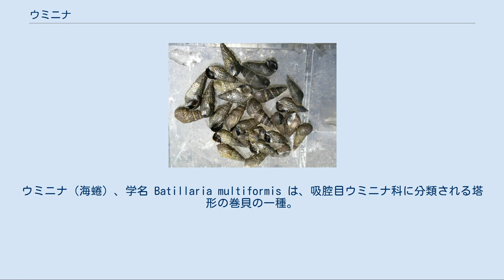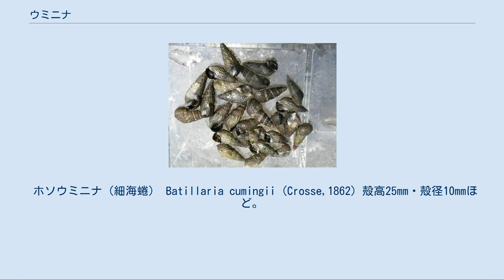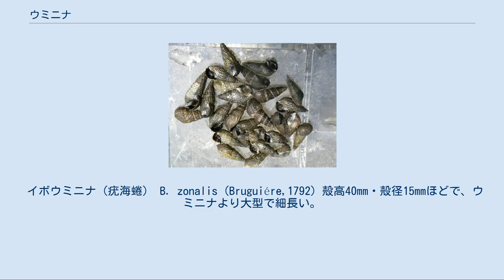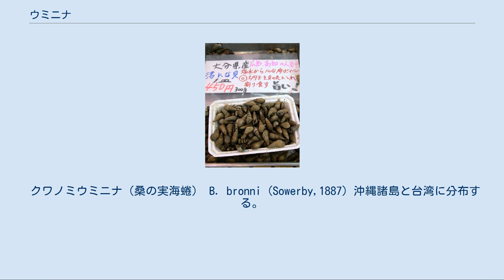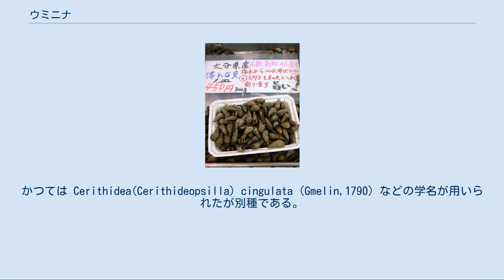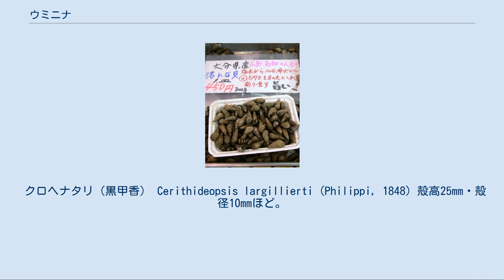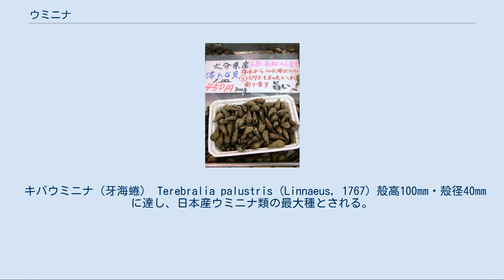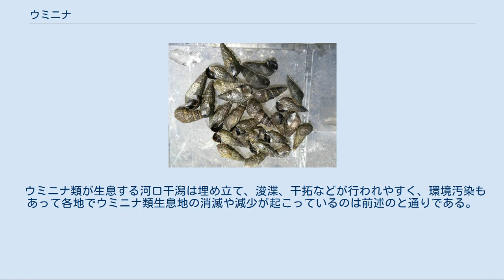ウミニナ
ウミニナ（海蜷）、学名 Batillaria multiformis は、吸腔目ウミニナ科に分類される塔形の巻貝の一種。
極東アジアに分布し、淡水の影響のある海岸や河口といった汽水環境の、主に砂泥や砂礫などの（干潟）に生息するが、時には岩礁性の環境に見られることもある。
韓国名は「갯고둥」、中国名は「多形滩栖螺」（多形灘棲螺）、台湾では「多型海蜷」とも言う。
 また同様の環境にはウミニナによく似た外見や生態を示す巻貝も多く、大規模な産地ではこれらの複数種が共存することも少なくない。
日本ではそれらを総称して「ウミニナ」、「ウミニナ類」などと呼ぶことがあるため、これらについても「日本産”ウミニナ類”」の節で述べる。
 成貝の貝殻は殻高35mm・殻径13mmほど、塔形で堅い。
螺層（巻き）は8階ほどになる。
巻きの中ほどが膨らみ、円錐というより水滴形を長くした形に近い。
貝殻の色は灰色や灰褐色が多いが、縫合（巻きの繋ぎ目）の下側に白い帯模様が入るものも多い。
 螺肋（巻きに沿った線）は5本で、それが不規則に区切られた煉瓦積みのような細かい彫刻が貝殻表面を覆う。
縫合のやや下には低いイボ状突起が並んで肩を形成することがあるが、この突起列は個体や個体群によって強弱の変化が激しく全く見られない場合も多い。
殻口は比較的大きな半円形で、外側は黒地に白い縞模様がある。
内側は白い滑層（陶器のような質感の層）が発達し、特に殻口内唇の上部には三角形に張り出した滑層瘤（かっそうりゅう）ができる。
蓋は角質円形の多旋型で濃褐色をしており、周縁には半透明褐色の薄い膜状部がある。
 ただし本種は貝殻の個体変異が多く、黒っぽい、白っぽい、殻の膨らみが弱い、イボ状突起が発達する、滑層瘤がない、殻口が小さいなど、先述の特徴に当てはまらない個体も見かけられる。
学名の種小名"multiformis"も「多形」を意味する。
類似種を含めた所謂ウミニナ類の中では、殻の中ほどが膨らむこと、体全体に比べて体層（殻の最下層）と殻口が比較的大きいことなどで他種と区別できるが、個体変異により同定が難しい場合があり、特に殻口が完成していない幼貝ではホソウミニナとの識別が困難である。
 日本では北海道南部から九州まで、日本以外では朝鮮半島と中国沿岸に分布する。
南西諸島に分布するのは同属のリュウキュウウミニナ B. flectosiphonata である。
 河口や内湾などの汽水域に生息し、干潟の砂泥上に群れをなす。
多産地では潮間帯上部の一定区域がウミニナで埋め尽くされる。
砂泥上に多いが、付近の転石帯や岩の上などにも見られる。
和名に「海」とあるが、ある程度は淡水の影響がある所でないと見られない。
ホソウミニナと同所的に生息する場所では、ウミニナの方が高潮位に生息することが報告されている。
 干潮時に地上を這い、主にデトリタスを摂餌する。
ただし這う時間は20-30分ほどで、じっとしている時間の方が長い。
砂泥に半ば埋まったものもよく見られる。
たまに殻上に背の高い小さなカサガイが付着したものがある。
これはユキノカサガイ科のツボミガイで、他にも少数ながらフジツボやカキが付着したものもいる。
 雌雄異体で、交尾によって繁殖する。
卵と幼生は東京湾産の個体が7月中旬に水槽内で産卵したもので観察されている。
それによれば、卵は卵鞘に入った形で産まれ、1個の卵鞘は長さが約620µm（＝0.62mm）、幅が約451µmほどの楕球型で、内部には5～9個の胚が入っており、それぞれの卵鞘は相互に長軸方向に複数つながって全体が紐状となっている。
 産卵後3日目には平均殻径204µm、およそ1巻きの丸い貝殻をもったベリジャー幼生が孵化し、自由に水槽内を泳ぎまわると同時に、しばしば動きを止めて水槽底にとどまるのが観察された。
このまま餌の補給なしで1週間を経たのち、より深い水槽に移してクロレラを与えたところ、ベリジャー幼生の消化管内にクロレラが取り込まれたことから、自然界でもプランクトン生活をしながら植物プランクトンを食べていることが推察されている。
しかしこの観察では、その3日後（孵化から10日後）には成長も変態もしないまま全個体が斃死してしまったため、それ以上の詳細は不明となっている。
 このようなプランクトン生活をするベリジャー幼生期を経る発生様式は、イボウミニナやフトヘナタリなどと共通のものである。
しかし形態・生態ともによく似たホソウミニナのみは、このような浮遊生活期を経ずに、卵から匍匐型稚貝が直...